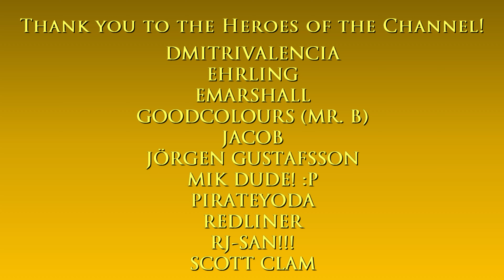Kortz Center | The GTA V Tourist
1. Grooving in LA - Ben Curtis
2. Walking the Smooth Groove - Ben Curtis
3. A Little Late - Victor Lundberg
4. The Vineyard - Peace Reels
5. Pebble Beach - Peace Reels
6. In the Lounge - Tiki Tiki

Main computer used:
Type: Desktop PC
Processor: Intel Core i7-13700K
Graphics card: GeForce RTX 4070 Ti 12GB TUF Gaming OC
Motherboard: Gigabyte Z690 Aorus Pro DDR4
RAM: 32GB DDR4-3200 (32*1) Kingston Fury Beast RGB
SSD 1: 1TB Samsung 980 M.2 NVMe 1.4 PCI 3.0 x4
SSD 2: 1TB Western Digital WDC PC SN730 M.2 NVMe 1.3 PCIe 3.0 x4
HDD 1: 2GB Seagate Barracuda
HDD 2: 1GB Seagate Barracuda
Cooling: MSI Mag CoreLiquid 240R V2 RGB AIO
PSU: Antec NE 850Gold M 850W 80+ Gold Full Mod
Case: NZXT H7 Flow (Black)
Monitor: LG 27" 27UL550-W UHD

Other hardware:
Recorder: Elgato Game Capture 4K60 S+
Headset: ROG Delta
Mouse 1: ROG Gladius II (wired)
Mouse 2: Logitech M170 (wireless)
Keyboard: Logitech G213
Controller 1: Logitech Extreme 3D Pro joystick
Controller 2: Microsoft XBox 360 Controller

Software:
OS: Windows 11 Pro
Editing: Vegas Movie Studio (legitimate purchase)
Internet: FTTH 400Mbps

About Kortz Center:

The Kortz Center is an arts and entertainment museum featured in Grand Theft Auto V and Grand Theft Auto Online.

It is located along North Rockford Drive, and is connected by Kortz Drive in Pacific Bluffs, northwest of Los Santos.

It is based on the real-life Getty Center in Brentwood, Los Angeles.

The Center is home to cultural foundations, research centers, and museums. It is divided into four buildings: Low Rotunda, Bell Building, Biranda Building, and Moseley Building. There are sculptures, terraces, and gardens in its area, as well as vehicle parking and a labyrinth. The institution is known for its architecture, gardens, and views overlooking Los Santos.

Bells can be heard playing from the main center. These play a single set of the Westminster Quarters clock chime melody at every hour, followed by a bong for each of the current number of hours.